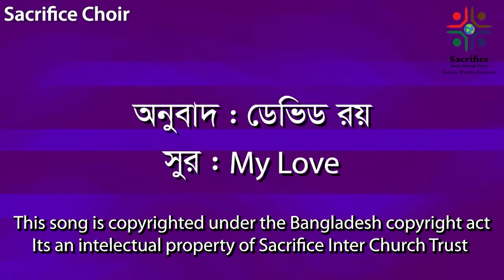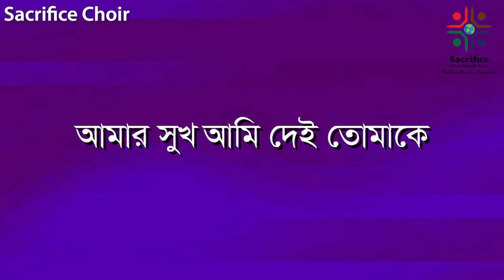Sacrifice Choir | Badh Bhanga Sroth | Amer Prem Ami Dei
Lyrics and Tune by: My Love
Translation by: David Roy
Voice Artist: Sacrifice Choir

Composed By: Sacrifice Choir team

This song is copyrighted under copyright law. Using without permission is prohibited.